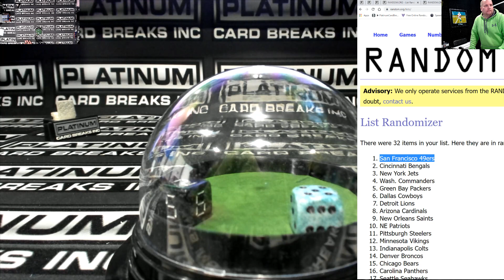2022 Panini Spectra Football Hobby 2 Box Pick Your Team #11 Points Random Only!